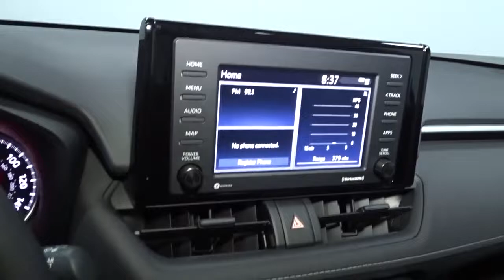2021 Toyota RAV4 Hillside, Newark, Union, Elizabeth, Springfield, NJ 210677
2021 Toyota RAV4 available in Hillside, New Jersey at Route 22 Toyota. Servicing the Newark, Union, Elizabeth, Springfield, NJ area.

The Smart Way To Buy! Are you tired of hidden fees and bogus rates ruining your search process? Now there's a way to avoid all of the nonsense. Introducing the smart way to buy from Route 22 Auto's. The advantages of the smart way to buy are endless. There is no pressure throughout your search. You can finally feel at ease when purchasing a car. Since there are no hidden fees, there are no surprises or gimmicks revealed when you finally make a decision. Route 22 Autos salespeople are direct and value your time, so there is no back and forth or confusion. They know it's necessary for you to feel comfortable during the buying process and want to be trusted. The smart way to buy is smart for a reason. The team at Route 22 Auto's does Internet research every day to discover the right price for you. They make sure to look at competitors' pricing and numbers from industry experts so you can feel confident that you're getting the best offer possible. The main factors that contribute to your final cost are market value, product availability, days' supply in the market and the product age, color and equipment. It's easy to feel secure with the smart way to buy. This Toyota includes: DOOR EDGE GUARD (TMS) (PPO) 50 STATE EMISSIONS REAR CARGO AREA COVER Cargo Shade BODY SIDE MOLDING (TMS) (PPO) ALL WEATHER FLOOR LINER (TMS) (PPO) BLIND SPOT MONITOR W/RCTA Blind Spot Monitor Cross-Traffic Alert MUDGUARD (TMS) (PPO) *Note - For third party subscriptions or services, please contact the dealer for more information.* Want more room? Want more style? This Toyota RAV4 LE is the vehicle for you. Stylish and fuel efficient. It's the perfect vehicle for keeping your fuel costs down and your driving enjoying up. You'll love the feel of AWD in this 2021 Toyota RAV4. It provides a perfect balance of handling power and control in virtually every driving condition.
Radio w/Seek-Scan, Clock, Speed Compensated Volume Control, Steering Wheel Controls and Radio Data System,Radio: AM/FM Stereo -inc: 7.0 touchscreen, 6 speakers, USB media port, hands-free phone capability, advanced voice recognition and music streaming via Bluetooth wireless technology, Android Auto, Apple CarPlay and Amazon Alexa compatible, Sirius XM w/3-month All Access trial, Connected Services Safety Connect w/1-year trial, and Wi-Fi Connect w/up to 2GB within 3-month trial, for details,2 LCD Monitors In The Front,Integrated Roof Antenna,LED Brakelights,Galvanized Steel/Aluminum Panels,Body-Colored Door Handles,Lip Spoiler,Tires: 225/65R17 AS,Roof Rack Rails Only,Clearcoat Paint,Black Bodyside Cladding and Black Wheel Well Trim,Black Rear Bumper w/Black Rub Strip/Fascia Accent,Black Power Side Mirrors w/Manual Folding,Aero-Composite Led Low/High Beam Daytime Running Auto High-Beam Headlamps,Steel Spare Wheel,Tailgate/Rear Door Lock Included w/Power Door Locks,Black Grille w/Body-Color Surround,Compact Spare Tire Mounted Inside Under Cargo,Laminated Glass,Deep Tinted Glass,Wheels: 17 Steel -inc: silver six-spoke wheel covers,Liftgate Rear Cargo Access,Body-Colored Front Bumper w/Black Rub Strip/Fascia Accent,Chrome Side Windows Trim and Black Front Windshield Trim,Fixed Rear Window w/Fixed Interval Wiper and Defroster,Fixed Interval Wipers,4-Way Passenger Seat,Interior Trim -inc: Metal-Look Interior Accents,Cargo Area Concealed Storage,60-40 Folding Split-Bench Front Facing Manual Reclining Fold Forward Seatback Rear Seat,Delayed Accessory Power,Safety Connect Tracker System,Outside Temp Gauge,Glove Box,Gauges -inc: Speedometer, Odometer, Engine Coolant Temp, Tachometer, Trip Odometer and Trip Computer,Cruise Control w/Steering Wheel Controls,Carpet Floor Trim,Front Center Armrest and Rear Center Armrest,Analog Display,1 Seatback Storage Pocket,Remote Releases -Inc: Mechanical Fuel,Distance Pacing w/Traffic Stop-Go,Power Door Locks w/Autolock Feature,Urethane Gear Shifter Material,Cargo Space Lights,Engine Immobilizer,Instrument Panel Bin, Driver And Passenger Door Bins,Manual Tilt/Telescoping Steering Column,Day-Night Rearview Mirror,Driver Foot Rest,Driver And Passenger Visor Vanity Mirrors,Power 1st Row Windows w/Front And Rear 1-Touch Up/Down,2 12V DC Power Outlets,Full Carpet Floor Covering,Fabric Seat Trim,Systems Monitor,Front Map Lights,Trip Computer,Front Bucket Seats -inc: 6-way adjustable driver's seat and 4-way adjustable front passenger seat,Front Cupholder,Manual Adjustable Front Head Restraints and Manual Adjustable Rear Head Restraints,Air Filtratio